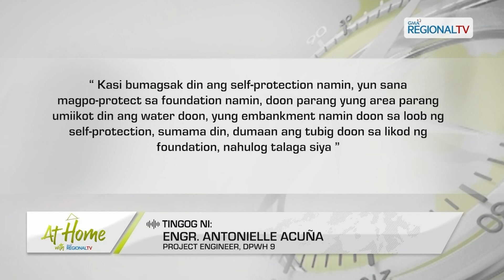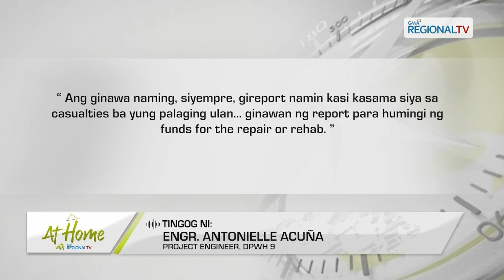At Home with GMA Regional TV: Nahugmak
Tulay sa bypass road sa Zamboanga City, temporaryong dili maagian human nahugno hatod sa mga pagbaha sa siyudad.